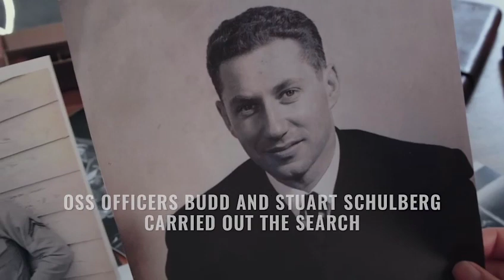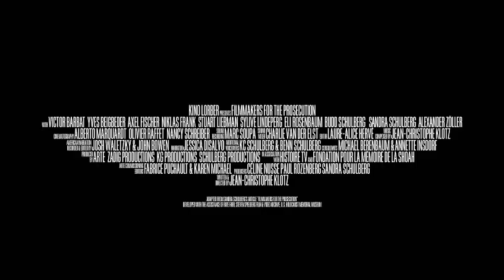Filmmakers for The Prosecution Trailer 1 HD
Adapted from Sandra Schulberg’s monograph, Filmmakers for the Prosecution retraces the hunt for film evidence that could convict the Nazis at the Nuremberg Trial. The searchers were two sons of Hollywood – brothers Budd and Stuart Schulberg – serving under the command of OSS film chief John Ford. The motion pictures they presented in the courtroom became part of the official record and shape our understanding of the Holocaust to this day. Seventy-five years after the trial, French journalist and filmmaker Jean-Christophe Klotz returns to the German salt mines where films lay burning, uncovers never-before-seen footage, and interviews key figures to unravel why the resulting film about the trial – Nuremberg: Its Lesson for Today by Stuart Schulberg – was intentionally buried by the U.S. Department of War. Klotz’s riveting film also fills in the gaps of how these groundbreaking materials were sourced, and poses still-pertinent questions about documentarians’ obligations to posterity.